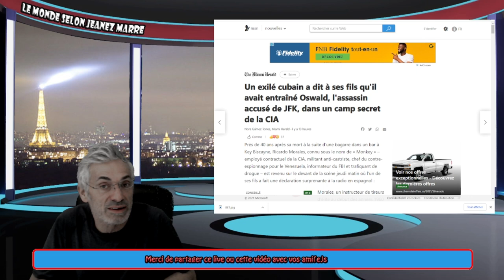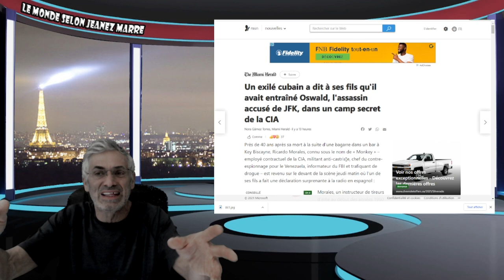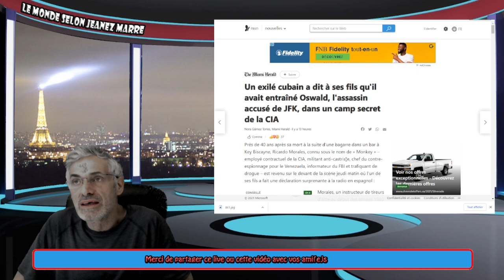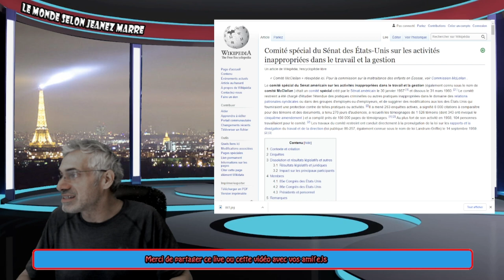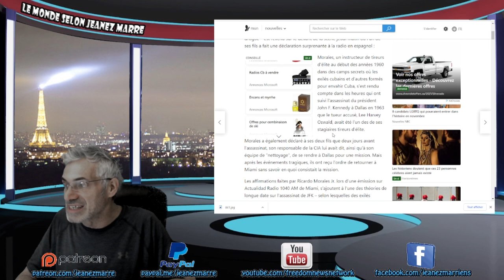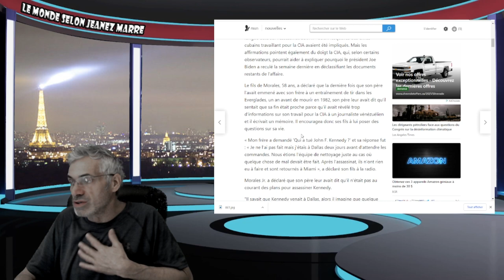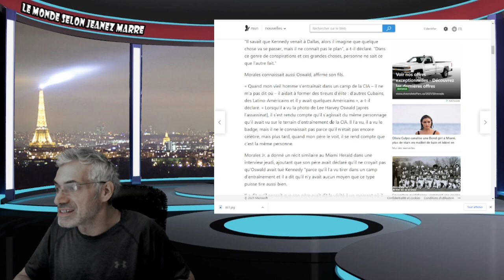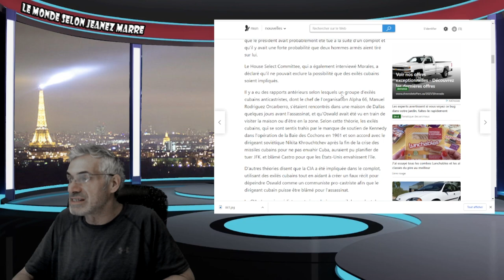EXCLUSIF; DU NOUVEAU SUR L'ASSANIT DE J. F. KENNEDEY; VOIÇI L'HISTOIRE ET LES FAITS.